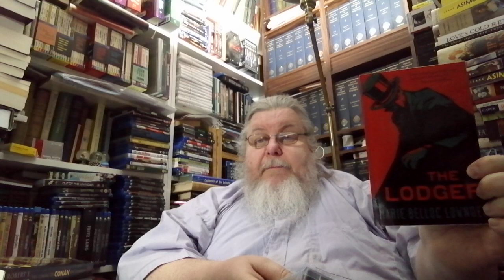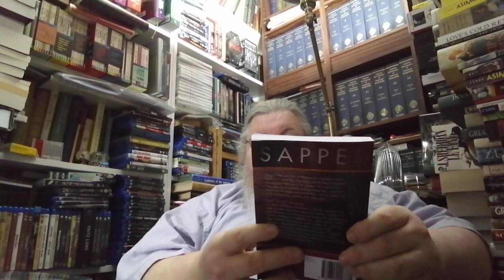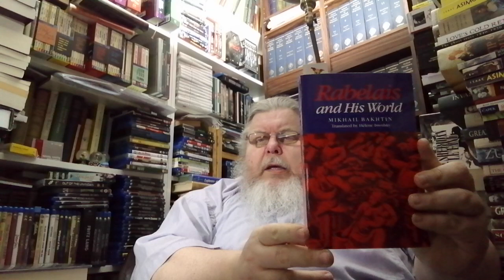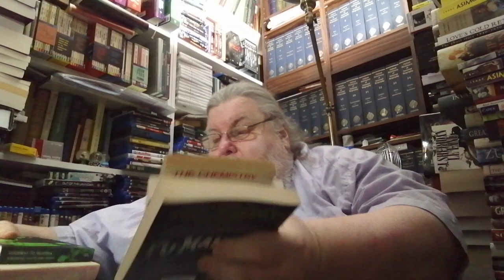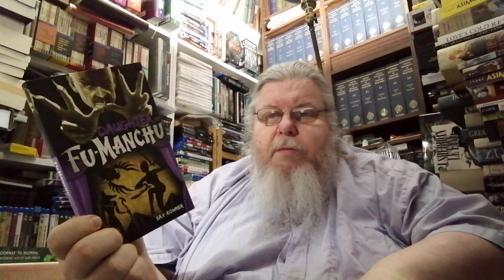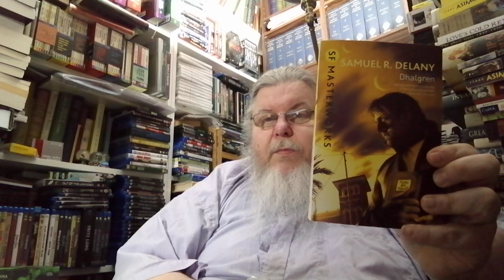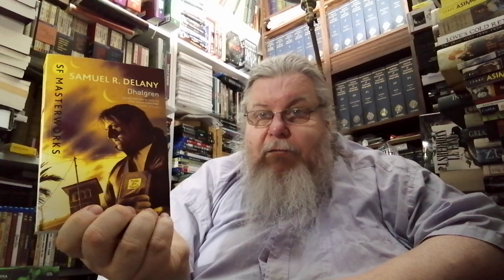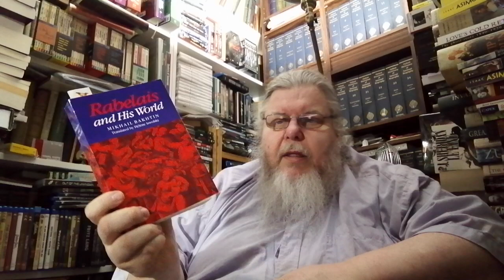Friday Reads - February 18, 2022 & New Arrivals